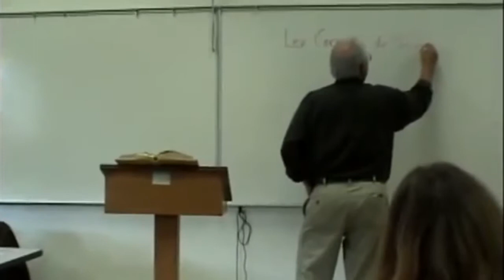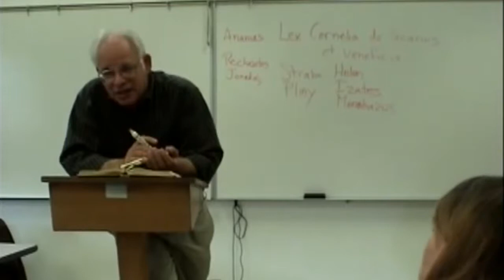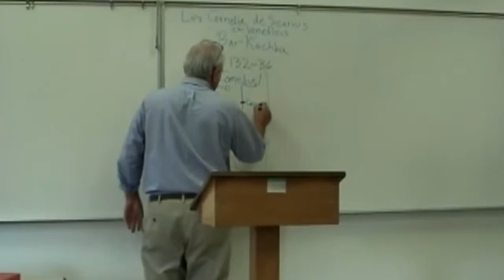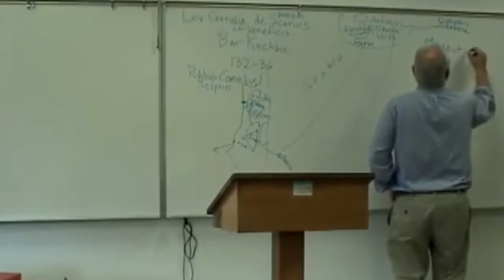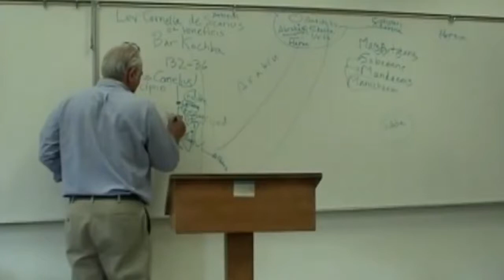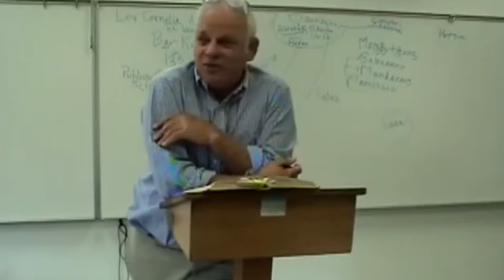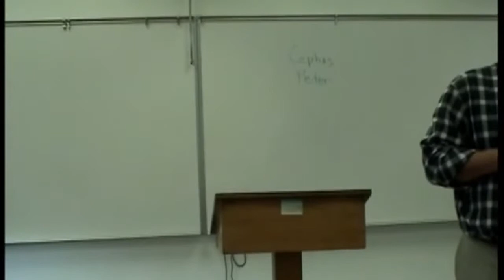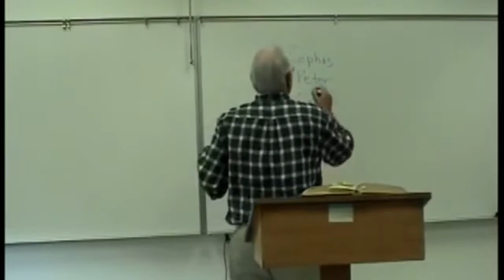Paul v. James — Robert Eisenman [Epitome 6]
Prof. Robert Eisenman continues his course on the origins of Christianity and the relationship between Paul and James.

Epitome of lectures 19–22 [Acts]